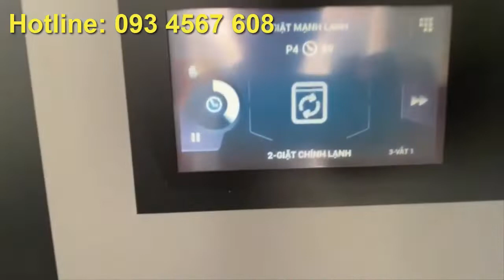BẢNG GIÁ GIẶT LÀ CÔNG NGHIỆP GIẶT CHĂN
GIÁ GIẶT CHĂN CHO MÁY GIẶT CÔNG NGHIỆP
Hiện Công ty Chúng tôi đang là đơn vị nhập khẩu trực tiếp , tư vấn và nhà phân phối máy giặt công nghiệp, máy sấy công nghiệp , máy là lô công nghiệp, máy giặt khô , bàn cầu là , bàn tẩy điểm từ nhà máy cho nên sản phẩm luôn có mức giá tốt nhất trên thị trường Việt Nam .
Máy giặt công nghiệp 120kg cho khách hàng có thể đến trực tiếp để lựa chọn.